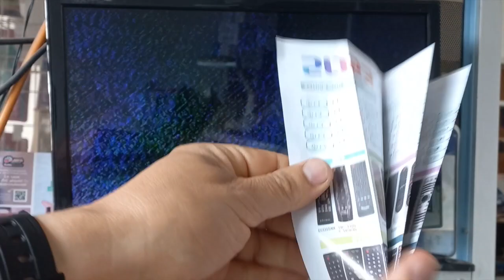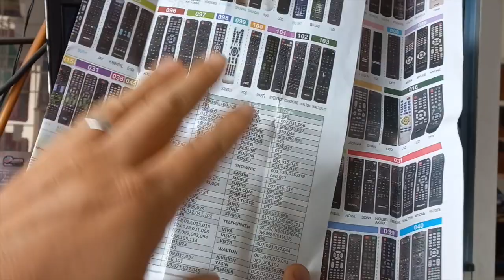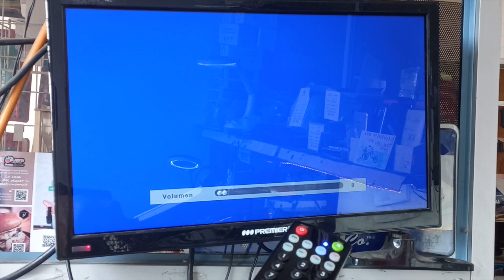El Control Remoto Mas Universal Del Mercado GYNIPOT GY3434. Como Configurarlo. TUTORIAL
¡Bienvenidos a nuestro canal! En este video, te mostraremos cómo configurar el control remoto universal GYNIPOT GY3434 de manera rápida y sencilla. Si estás buscando una forma fácil de programar tu control remoto para que funcione con varios dispositivos en tu hogar, ¡este es el tutorial que necesitas!
Desde la búsqueda de códigos de programación hasta el proceso de emparejamiento, te llevaremos paso a paso por todo el proceso.
Si tienes alguna pregunta o sugerencia, no dudes en dejar un comentario a continuación.